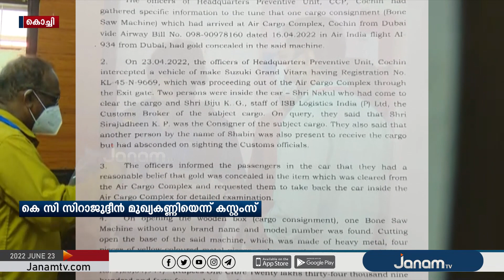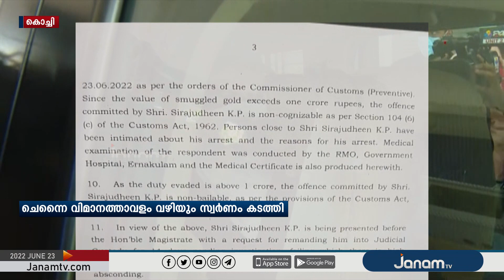സിനിമാ നിർമാതാവ് കെ സി സിറാജുദ്ദീൻ രാജ്യാന്തര സ്വർണക്കടത്തുസംഘങ്ങളിലെ മുഖ്യകണ്ണിയെന്ന് കസ്റ്റംസ്